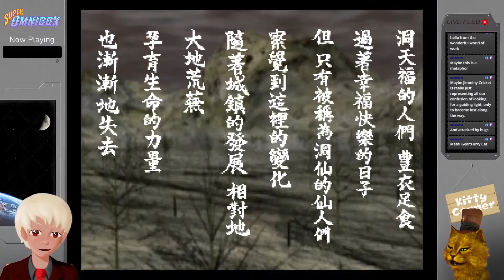The First Roguelike? ~ Senkutsu Katsuryu Taisen: Chaos Seed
With a splash of Pokemon.

Enjoy Welcome to Super Omnibox! Where  play every game ever made in random to no particular order. We've played over 2000 games so far and have thousands more to go, and I have 4000 characters and a ton of keywords to cram in here, so lets get a little more specific.